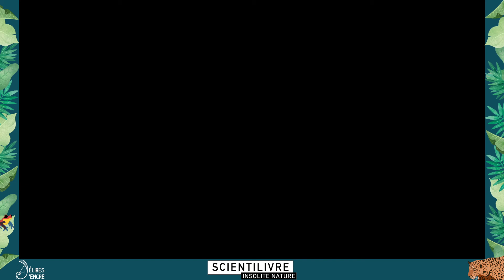Lucas Santucci / Concours photo animalière (Partie 3)